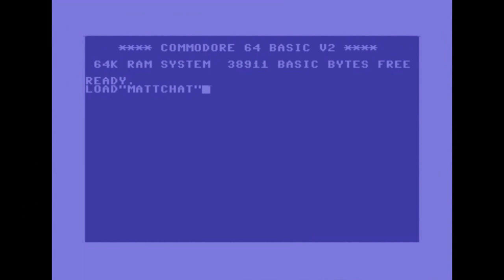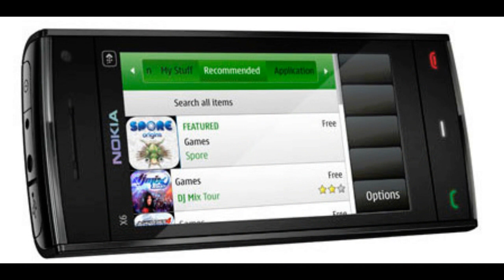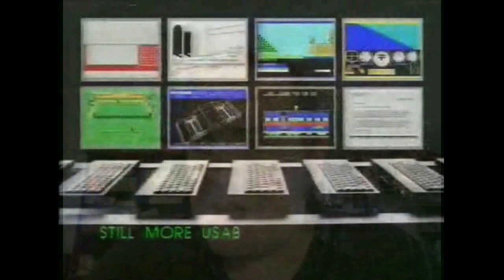Matt Chat 105: Jon Hare on the Endumbening of Videogamers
Jon Hare is the founder of Sensible Software and one of the most creative designers in the history of the industry. With titles as diverse as Sensible Soccer, Wizball, and Cannon Fodder under his belt, Hare has proven himself a versatile designer. In the first part, Jon and I discuss his background and his thoughts on what's wrong with the modern industry. Warning: Not suitable for console gamers!

Proud to be a CRPG nut?